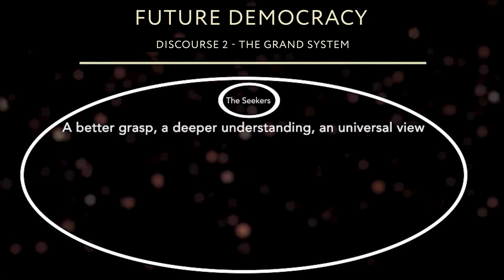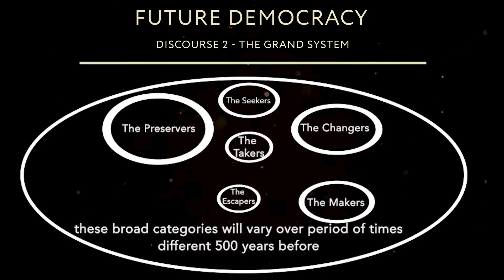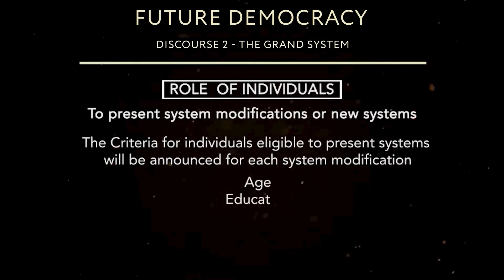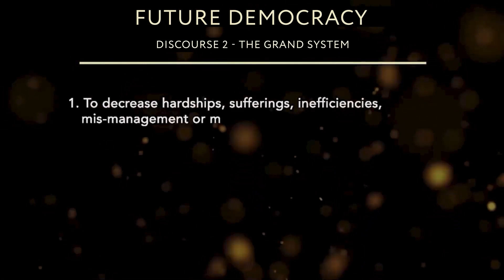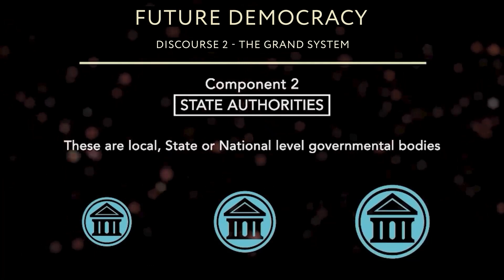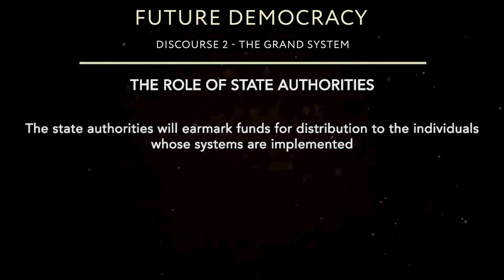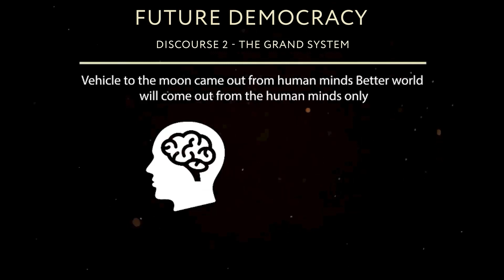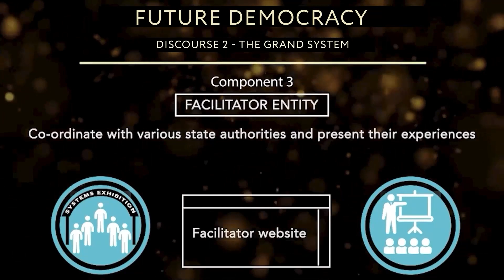Future Democracy Discourse 2 1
Future Democracy - Democracy is said to be - from the people, by the people  and for the people.
Democracy today has achieved from the people as there are no more Kings. But the right of what is good for the people is given to a selected bunch of people in the State or National assemblies. The Grand System will bring Democracy more -  by the people and for the people.